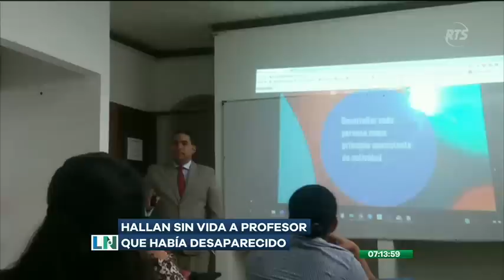La Noticia Primera Emisión: Programa del 27 de Julio de 2023